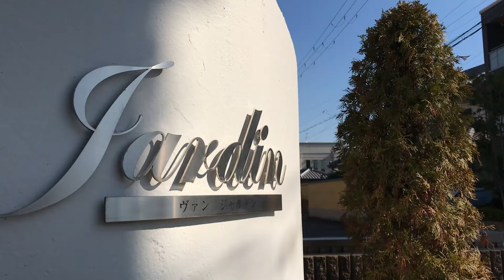堺市北区長曽根町の賃貸【ヴァンジャルダン】お風呂に魅力が！！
【この動画は募集広告ではありません】空き情報や物件詳細は下記ホームページをご覧下さい。